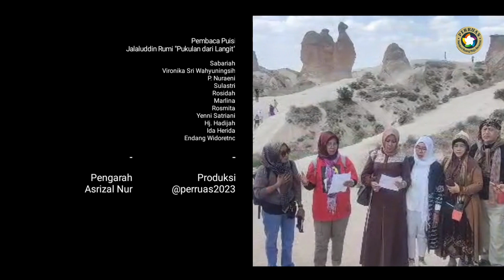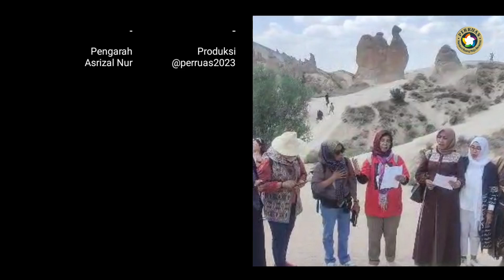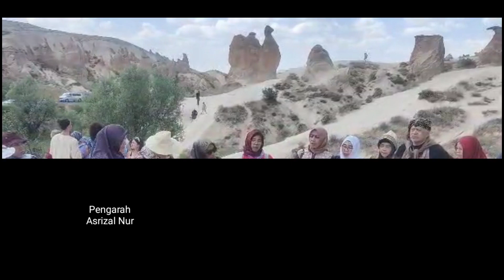Kolaborasi Puisi Jalaluddin Rumi Oleh Peserta Wisata Puisi Turki, 2 Juli 2023